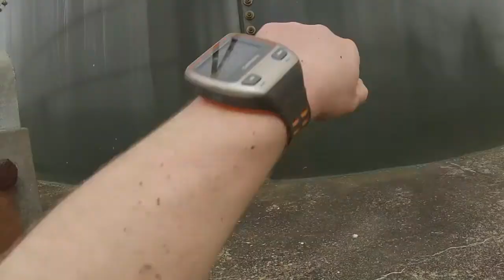water tower climb